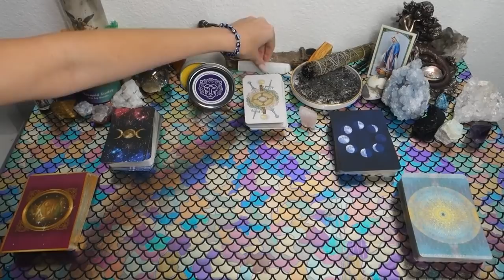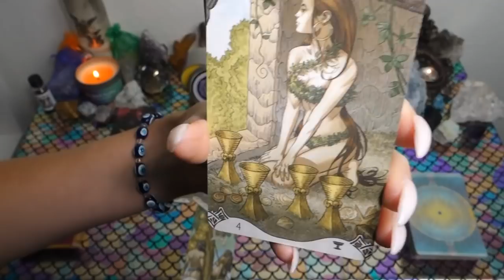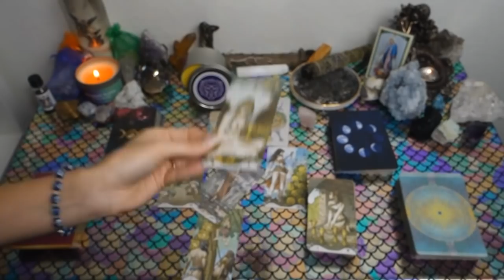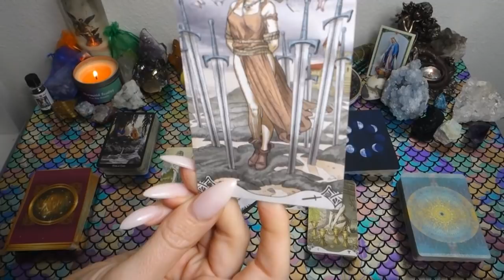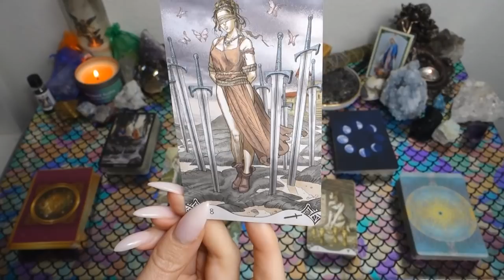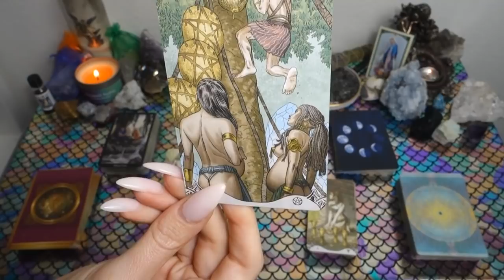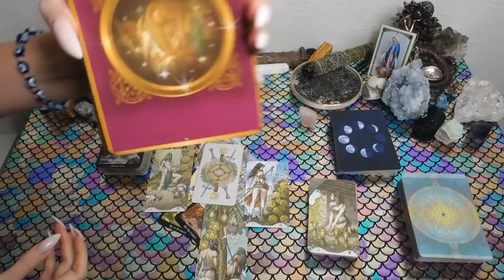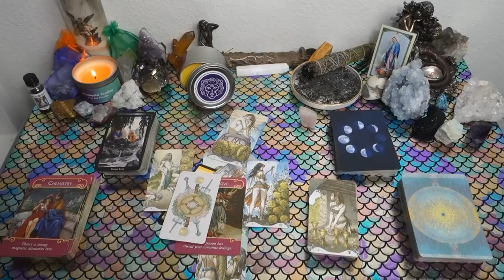LEO: I Should Have Opened Up When I Had The Chance..October General Love Reading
This is a general love reading for the Sun, Moon, Rising, Venus, Mars, Jupiter and/or stellium sign of Leo! Cross-watchers are welcome as well!

Or you can send me mail at:

9609 S. University Blvd.

To say thanks I am giving away a box full of goodies! 🍭🍯🍬 2 lucky winners will win:

2)Like on a picture using one of the following emojis : 🧜🏻‍♀️🍾⭐️ and leave a comment as to why you love watching Mermaid Scales Tarot!

I will select the winners by November 15th directly via a DM on Instagram. I do not announce winners publicly as I want to protect the identity of the winners.